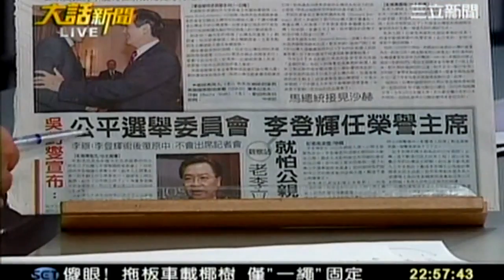大話新聞 20111202 11 transcoded